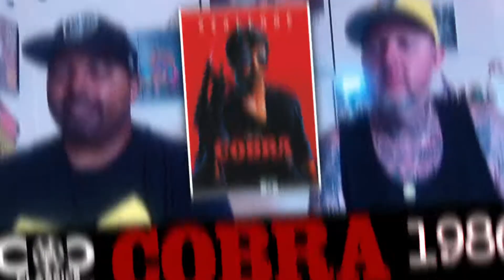Cobra 1986 | Classics Of Cinematics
Monk and Bobby Blockbuster are back with another episode of Classics Of Cinematics. This is the show where we discuss the classic films from the 70s, 80s, and 90s that shaped and warped our childhoods. On this episode we discuss "Cobra" from 1986. ***CONTAINS SPOILERS***

Los Angeles policeman Lt. Marion "Cobra" Cobretti (Sylvester Stallone) finds himself at the center of a spate of murders carried out by a secret society called New Order: killers who select "weak" members of society for extermination. As the murder rate rises, Cobra takes model Ingrid (Brigitte Nielsen) into protective custody after she witnesses New Order's leader in action. As Cobra falls for Ingrid, they find shelter in a small town, but must soon fight for survival.

Intro 0:00
Cast 0:40
Plot Summary 1:31
The Cannon Group 2:09
Fair Game Connection 2:44
Brigitte Nielsen 3:29
This Is A Wild Film 3:56
The Villains 4:31
The Grocery Store Shooter 6:45
Bad One Liners 7:23
The Night Slasher 7:38
The Knife 8:07
More On Brian Thompson's Night Slasher 9:17
Brigitte's Big Escape 10:18
Brian's Audition Process 11:40
The Car 15:09
Police Edition Uzi 17:47
Did Stallone Actually Direct The Movie 20:50
The Worst Working Title Ever 22:00
Electric Boogaloo Canon Films Documentary 22:42
Cobra Strikes Fast At The Box Office 23:48
Cobretti Might be Worse Than The Serial Killers 25:12
Who Came Up With The Panty Hose Mask 26:20
Cobretti Loves Crime Statistics 27:49
Extended Cut 30:35